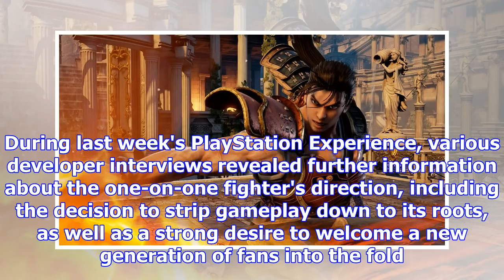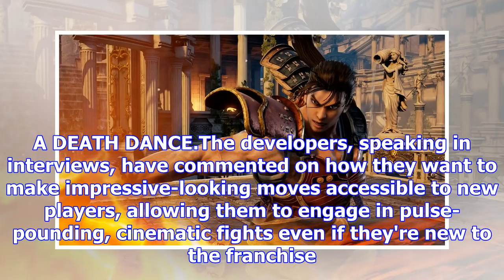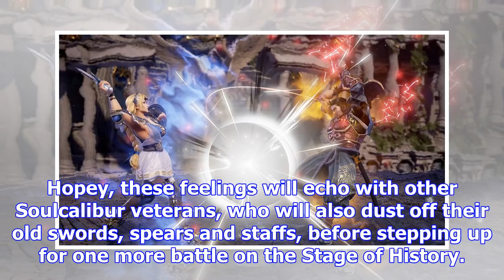I played soulcalibur vi and here are my humble thoughts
Sooouuuulcalibuuuuurrr...This weekend, I had the good fortune to be in attendance at Namco Bandai's ...